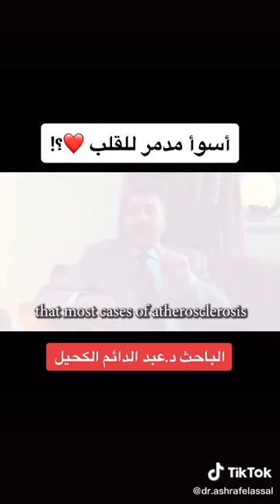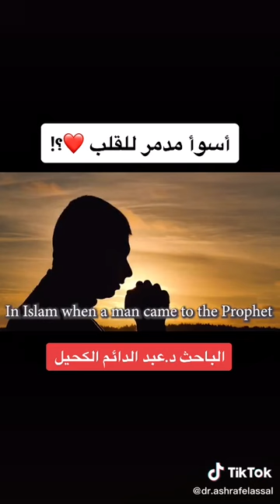كيف تدمر قلبك.. أسوأ مدمر للقلب | عبدالدائم الكحيل